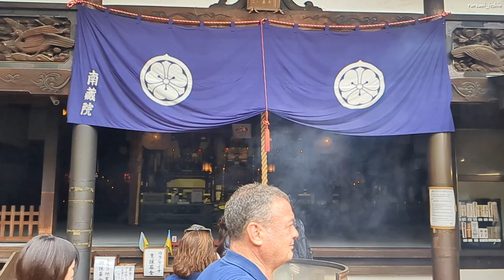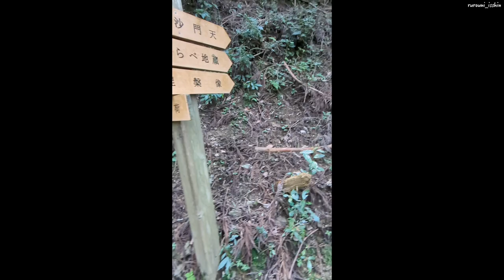Discovering the Majestic Nanzoin Daibutsu - A Spiritual Journey | 2023.08.13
Join me on a spiritual journey as I explore the breathtaking Nanzoin Daibutsu in all its majestic glory.
This colossal 41-meter reclining Buddha statue, nestled in the serene mountains of Nanzoin, is not only a symbol of serenity but a testament to remarkable craftsmanship.
It is an iconic religious site, offering a peaceful escape from the hustle and bustle of the fukuoka city.